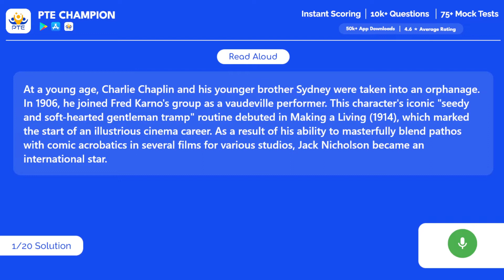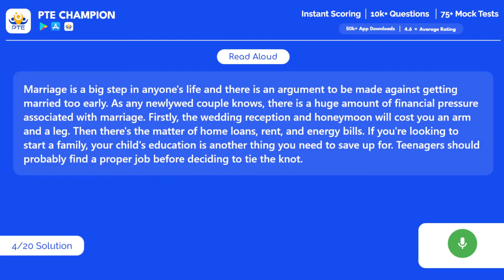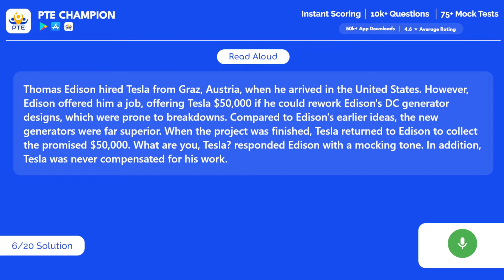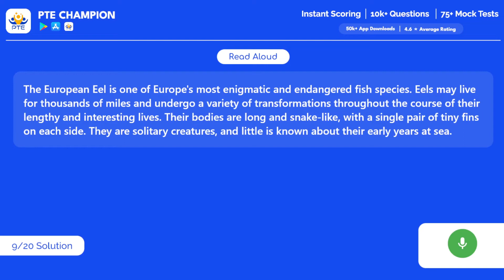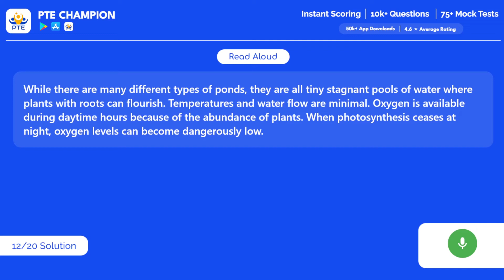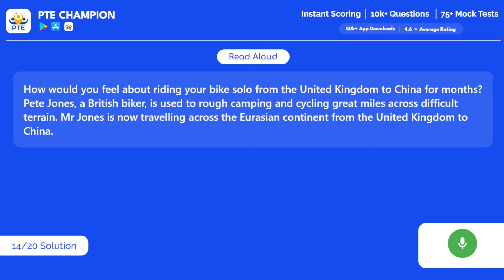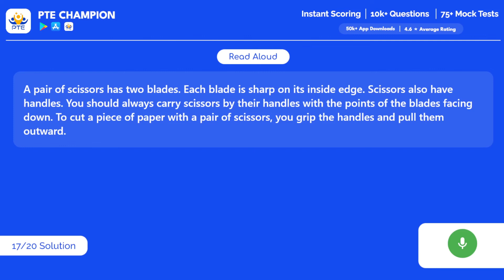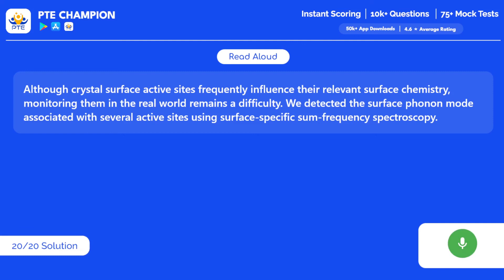PTE Speaking Read Aloud | 4th August 2022 | PTE Champion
pte read aloud August
pte read aloud July
pte read aloud 2022
pte read aloud july 2022
pte read aloud latest July
pte read aloud with answer
pte read aloud template
pte read aloud tips and tricks in hindi
read aloud mock test
read aloud january feburary march april may june
read aloud pte latest
pte exam 2022
read aloud june 2022